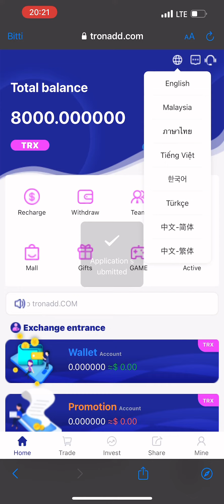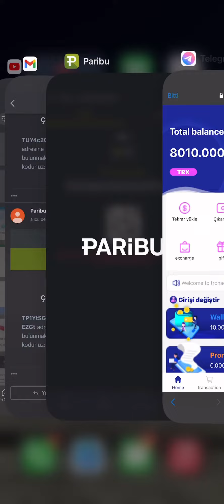★★The latest TRON mine in 2022,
1. This video teaches you where to get 5% of the daily mining revenue, and how to get it, click and share your promotion link.

2. The video tells users where to recharge, how to recharge, copy the payment address wallet, open the virtual currency wallet, and use TRX to recharge.

3. Users register and recharge by sharing the promotion link, and the basic wallet can get TRX rewards. Promotional wallets will also receive the top-up amount

Users can register and recharge by sharing the promotion link, and can get TRX rewards through the promotion wallet. Promoted accounts will receive 14% on the first tier, 7% on the second tier and 3% on the third tier.
(If you want to participate in the event, you must take the initiative to contact the service application, the time limit is before 22:00 on the same day, otherwise it will take effect the next day!)